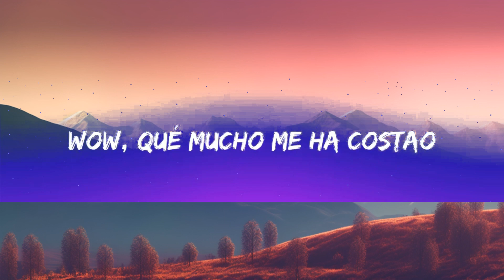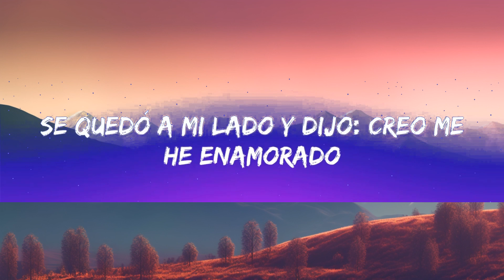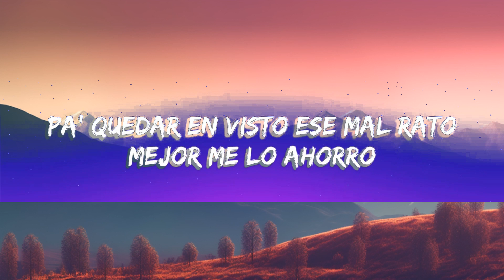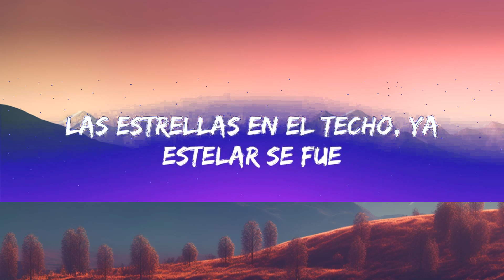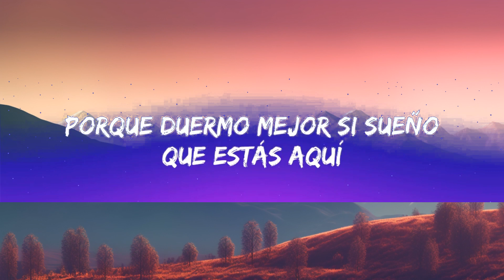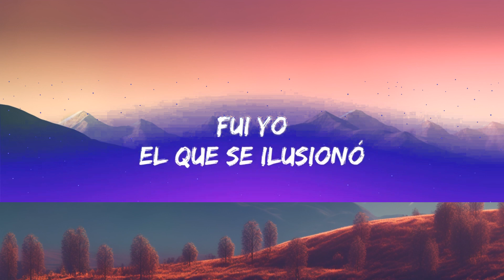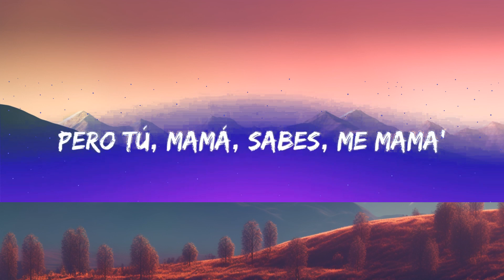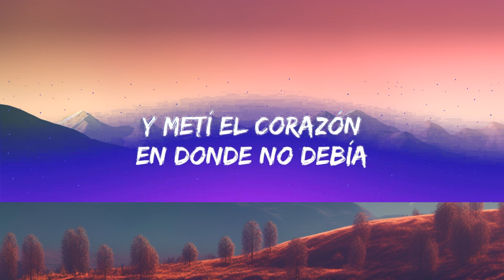Grupo Frontera x Bad Bunny - un x100to (Letras/Lyrics) | 1 Hour Version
Lyrics / Letras:
Letra:

Bad Bunny
Ey ey